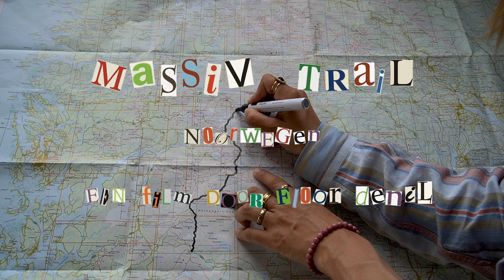Solo Hiking 350 km on the Massiv Trail in Norway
=== English-speaking people: there are SUBTITLES! Just activate them in the upper/bottom-right corner ===

// h i k i n g   g u i d e
I developed my very own in-depth, no-nonsense hiking guide of the Massiv Trail!

// w a n t   t o   h i k e   i n   n o r w a y   i n   a   g r o u p ?
You can go hiking in Norway, together with others! Travelbase offers these holidays; I know them, and I trust them a lot.

// m u s i c   i n   t h i s   v i d e o   b y
Brent Beukelaer
Noa Lee
Rosa Butsi
Tristan
UMM
(check out their music, they're my friends and they make beautiful stuff!!)

// o t h e r   m u s i c   i n   t h i s   v i d e o   b y

// What did you take with you and how do I hike this trail?
A gear list and 'things you should know before hiking the Massiv Trail' is coming up, give me some time! :)

// How did you film/edit this video?
I filmed this video on a Sony A6400 with a Røde microphone and used Premiere Pro and Garageband for editing.

// Why do you hike solo?
I made a video about this subject because I get this question often!

// Do you have other hiking plans coming up?
Right now I don't have any hikes planned, but if life allows it, I'll be back on trail next summer!